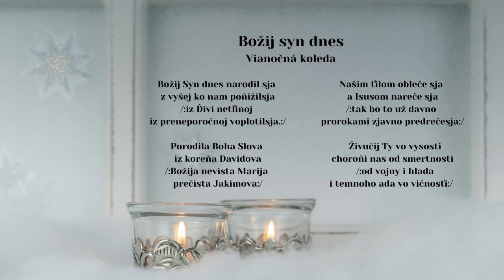VIDUMANEC Kuzmice, Božyj syn dnes, koleda, Videorohaľ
Folklórna skupina Vidumaňec vznikla v máji v roku 2003 zo skupiny žien a dievčat, v jeseni pribudla aj mužská spevácka skupina. V roku 2017 vydali v hudobnom vydavateľstve VIDEOROHAĽ vianočné CD - Viflejemi novina, z ktorého si postupne vypočujete všetky koledy.

Účinkovali: PhDr. Dudičová Bernardína, Ing. Mačajová Bernardína, Mgr. Gizelová Bernardína, Bc. Nováková Simona, Ing. Rabatinová Marcela, Urmacherová Mária, Herteľová Helena, Urmacherová Martina, Bartošová Anna, Dudič Michal, Tóth Štefan, Stoklas Ladislav, Socha Ján, Ninač Jozef, Mgr. Horňák Marek, Vysokai Michal, Bartoš Jozef Jašličkáre: Urmacher Július, Németh Dávid, Horňák Marek ml., Gizela Marcel, Gizela Matúš